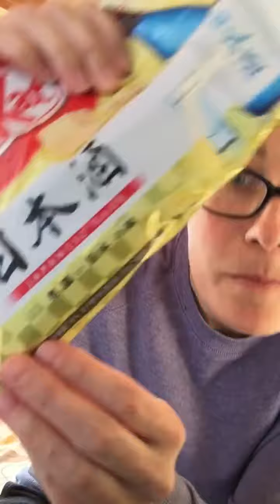Sake Kit Kat ... an instant favorite for the whole family!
Here's to the Kit Kat that started the endless search for the most obscure snack flavors that can be found across Japan!